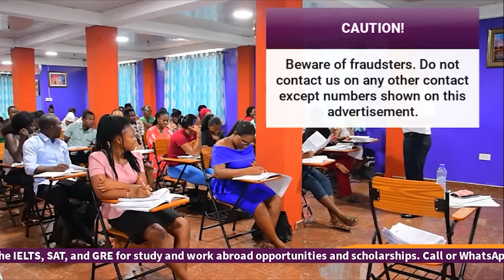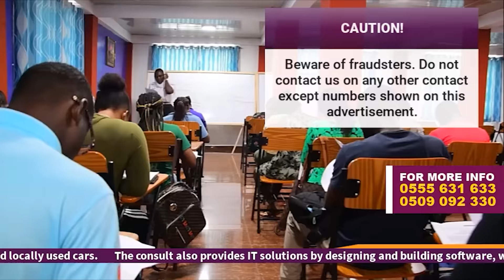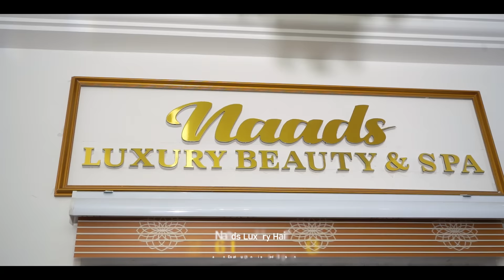My Swimming Teacher Made Me Swim For The First Time